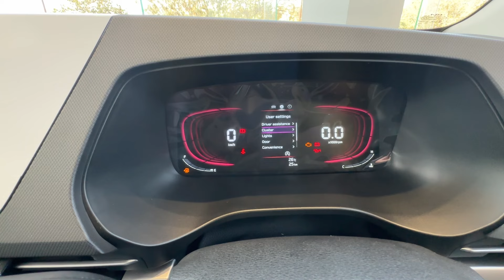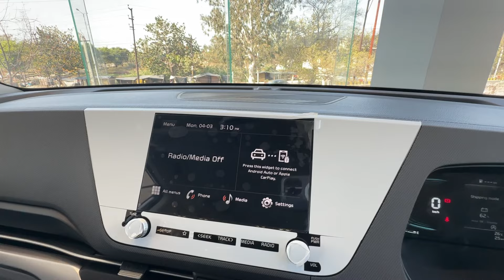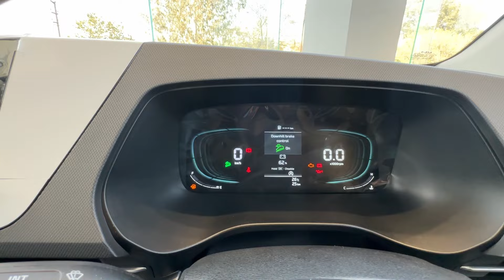New kia carens prestige 2024 - Detailed || ₹11.74 मे सारे के सारे Features🔥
Yeah hello everyone, this is Carlord reviewing of New kia Carens prestige 2024 Petrol  , Features , price , mileage detailed.